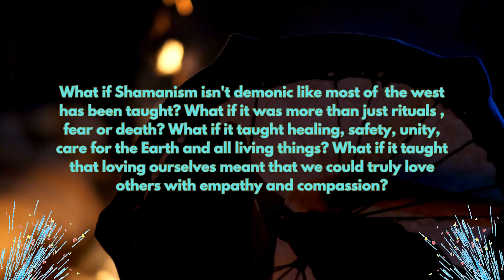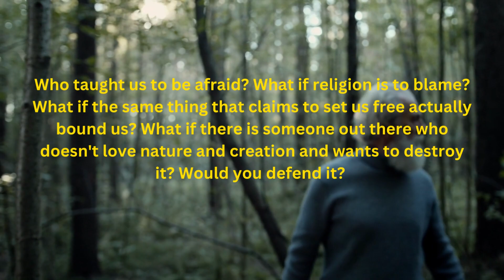WHAT IF SHAMANISM???